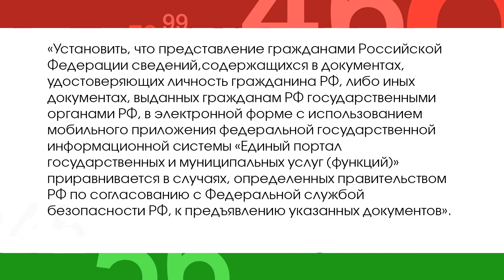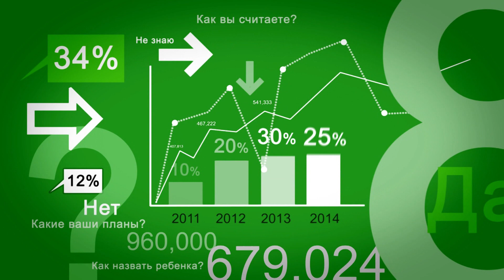Цифровой паспорт. Когда бумажные документы заменят электронными? В фокусе событий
В России подписан указ, который позволит россиянам показывать документы, удостоверяющие личность, в электронной форме в приложении «Госуслуги». То есть приравняет цифровые варианты к бумажным.